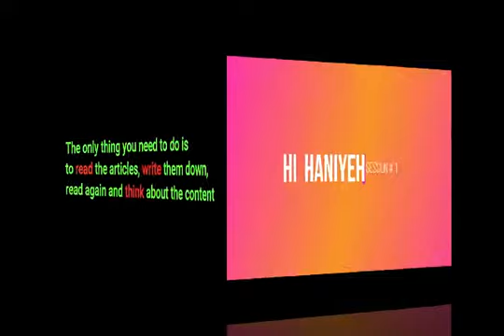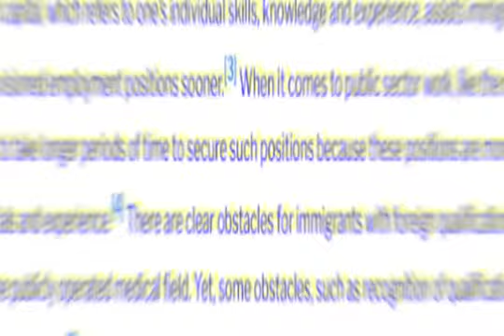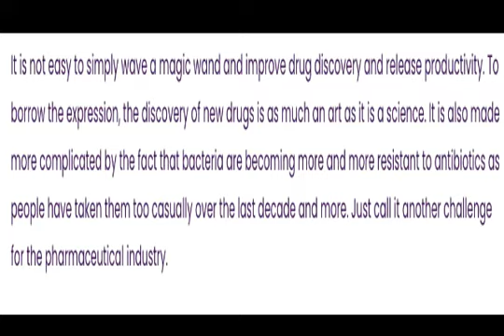Haniyah 1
The scientific communication